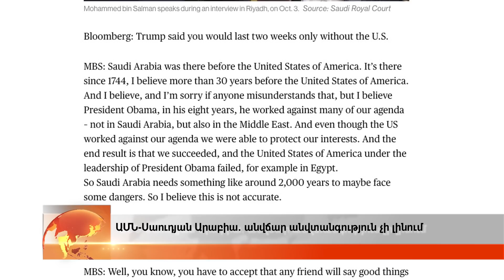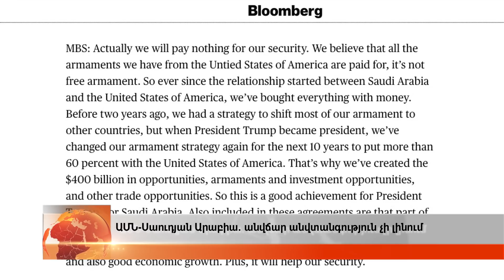ԱՄՆ - Սաուդյան Արաբիա. անվճար անվտանգություն չի լինում